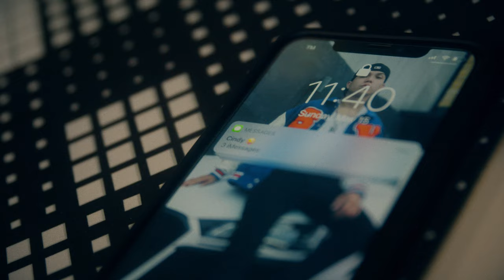Kxle - Alibi (feat. Lucio) (Official Music Video)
TAKEN FROM NINETEEN ALBUM

Kxle - Alibi (feat. Lucio)

Prod. Malloy
VIDEOGRAPHY

Director: VINCII | Vince Greg
DOP/Colorist: VINCII
Stylist: Vince Gregorio
Cam OP: Neo Bautista
VFX: Zelijah

Starring
Jake Piedad
Myecy Eugenio

AUDIO

Written & Performed by: Kxle & Lucio
Arranged by: Kxle
Mixed & Mastered by: Kxle